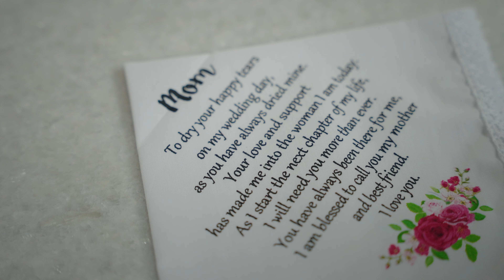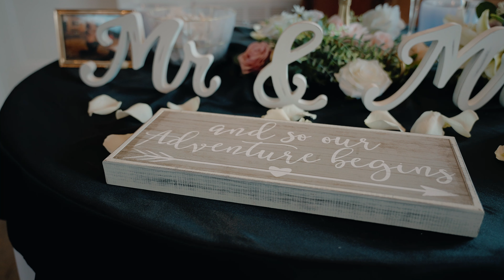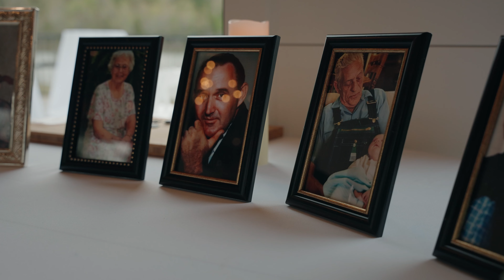Evan & Jessi Boyd Wedding Film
✅  YOUR STORY IT STARTS WITH YOU

➣ Wedding Films can serve you throughout the years of your life by letting you go back and relive one of the most treasured days of your life.  We put in the time to capturing all the details of the day as we know how it can all seem like a blur.  Give us a call or email for a quote on our wedding film today.